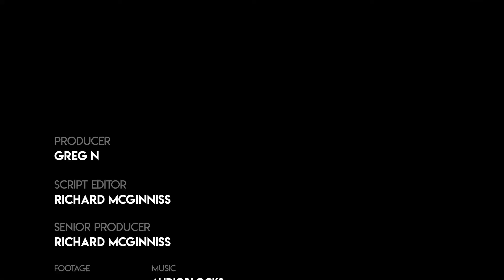BODYCAM Officer Rear Ends Vehicle On A Snowy Day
While responding to a call, this officer lost control of his car in the snow and rear-ended a vehicle that had pulled over to let him pass.